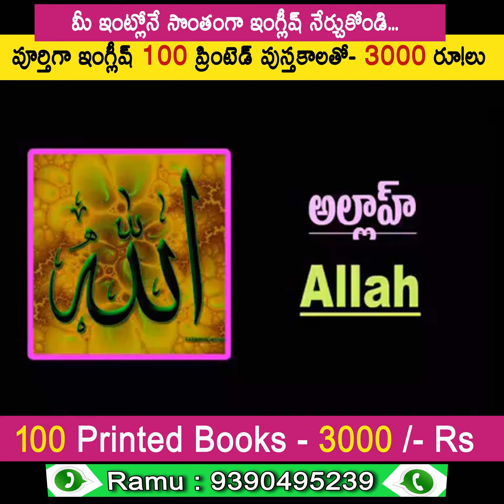Spoken English Through Telugu I Learn English Through Telugu I Ramu - 9390495239